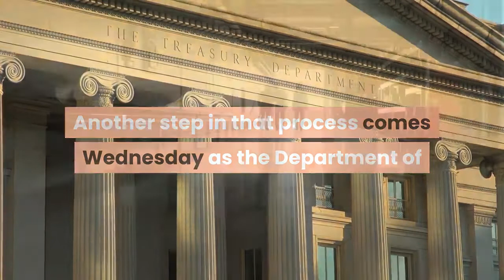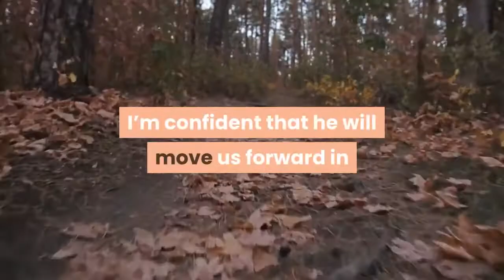He was once incarcerated on Rikers Island Now he'll help New York City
NEW YORK — Stanley Richards long faced the label of "formerly incarcerated person."But for decades, he's also worked to help others return home from jails and prisons. He's served on a oversight board for New York City's jail system, and the Obama administration named him a "champion of change.""None of us are the worst things that we've ever done," Richards said. On Wednesday, Richards will be appointed to the city's Department of Correction leadership — the first person on senior staff who was formerly incarcerated in its jails. As first deputy commissioner, Richards will oversee Department of Correction programs and operations at a crucial time when the city is moving toward closing the notorious Rikers Island. In an interview with USA TODAY on Tuesday, Richards said he was excited to get to work on engaging both the correction officers and the jail's population. He also sees all his work as part of the larger plan to close Rikers."I am, by my nature, very hopeful. But I'm not naïve. I know this is going to be a massive undertaking," he said."I liken it to turning a cruise ship in the middle of the Hudson. It's going to take a number of turns, and you have to take your time. But nonetheless, I'm excited to be leading this effort as First Deputy Commissioner for Programs and Operations."A Bronx native, Richards spent two and a half years on Rikers in the 1980s before serving four and a half years of a nine year prison sentence. During his time in the criminal justice system, he said he never imagined he'd later be working in the city's Department of Correction."The circumstances in which we live – projects, poverty – those are real, those experiences are real, they're painful, but they don't define who you are," he said. The city plans to close Rikers by 2027 and open smaller jails in the city's boroughs. Another step in that process comes Wednesday as the Department of Correction hands control of a facility in which Richards was housed on the island to the Department of Citywide Administrative Services. In his new role, Richards will oversee the jail system's programs for incarcerated people, day-to day operations, an assistance program for correctional staff and their families and the borough-based jail initiative. In a statement, Mayor Bill de Blasio said Richards has been "at the forefront of criminal justice reform for decades.""His lived experience makes him uniquely qualified to transform our jails and create a system that focuses on rehabilitation. I’m confident that he will move us forward in our work to create a jail system that is smaller, safer and more humane," he said. Richards' appointment comes as the city continues to recover from the COVID-19 pandemic, crime has seen recent spikes and a new mayor will take office in less than a year. Changes to state bail laws have also stirred controversy in recent months.